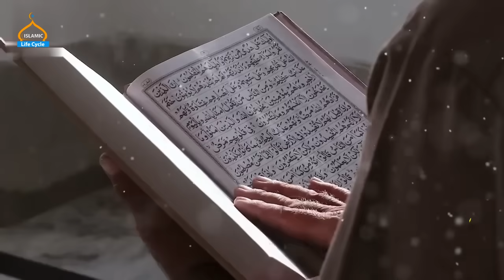Hazrat Ibrahim as aur Misar Ke Badshah Ki Beti Ka Waqiya | Islamic Stories | Islamic LifeCycle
Hazrat Ibrahim as aur Misar Ke Badshah Ki Beti Ka Waqiya
Islamic Stories
Islamic LifeCycle